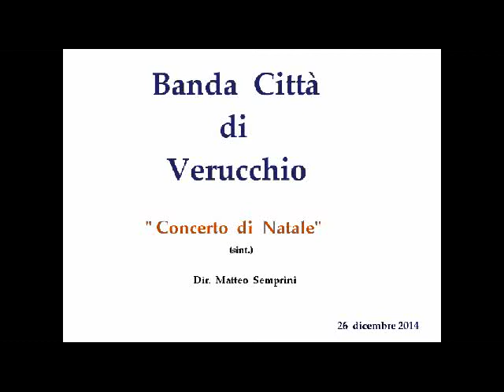Verucchio - Banda Musicale - Concerto di Natale 2014 (sint.2)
Teatro  Pazzini  26/12/2014

  sint.2